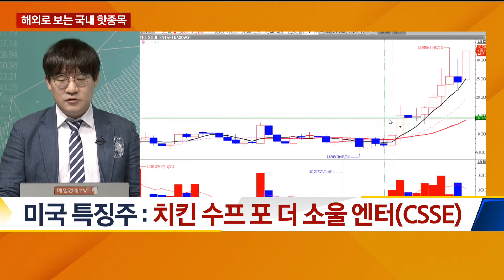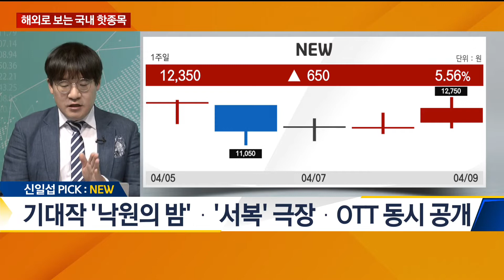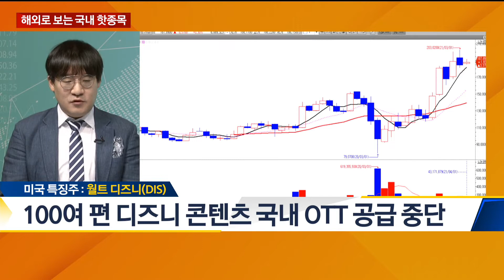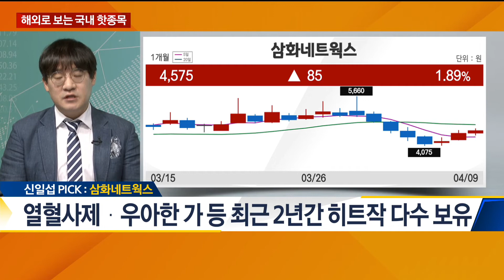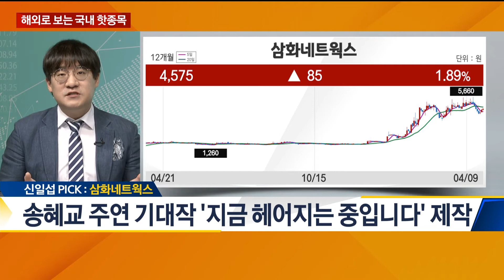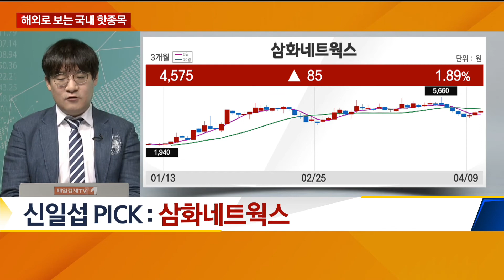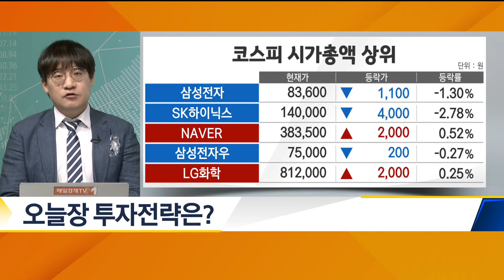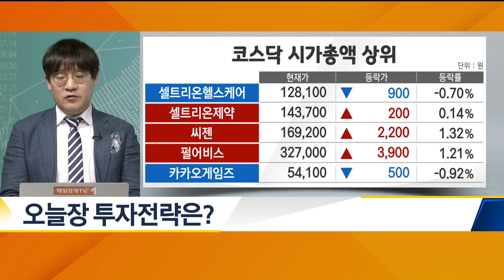[해외로 보는 국내 핫종목] NEW·삼화네트웍스·CSSE·DIS - 신일섭 벤자민투자연구소 소장 / 해외로 보는 국내 핫종목 / 매일경제TV